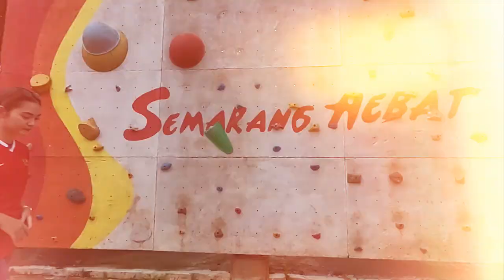PANTAS MAIN DI LIGA KOREA‼️Komentar Pelatih Nepal Lihat Skills Asnawi Mangkualam Indonesia vs Nepal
PANTAS MAIN DI LIGA KOREA ‼️ Komentar Pelatih Nepal Lihat Skills Asnawi Mangkualam di Laga Indonesia vs Nepal

Nama asnawi mangkualam menjadi sorotan saat timnas indonesia sukses membantai nepal dengan skor telak 7-0 dalam pertandingan terakhie kualifikasi piala asia 2023.

Meski tak turut mencatatkan namanya di papan skor.. pemain ansan greeners itu pun turut membantu indonesia membuka kran gol lewat 2 assistnya ke dimas drajad dan witan sulaiman..

Tak hanya itu aksinya di laga ini pun turut membuat pertahanan nepal kerepotan dengan pergerakan lincah pemain 22 tahun itu.